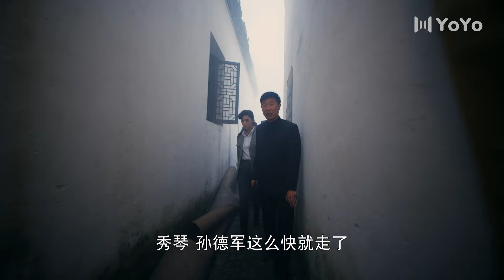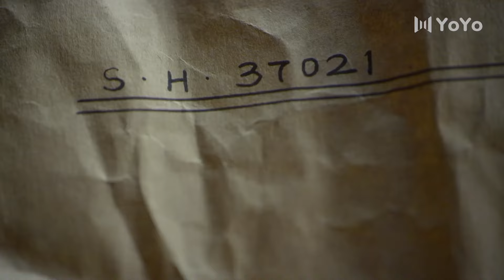左轮手枪 17丨林永健一人分饰正邪两角，蒋欣深明大义，共演烽火恋人（林永健/蒋欣/张晞临/邓莎/宋佳/张双利/薛飞）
该剧讲述了龙城军阀萧宗海的双生子之一被土匪所夺，坠入山崖后被石老爹救走，从此与萧家失散。多年以后，失散的孩子长大成人加入新四军后，替父报仇的故事。